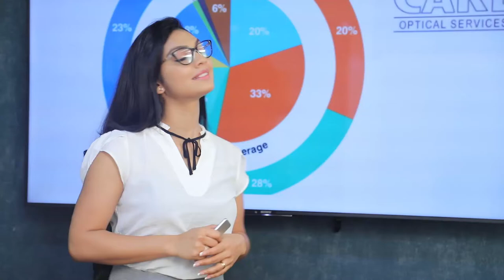වංචනික මුදල් වලට මොකද උනේ කියලා CID එක හොයන්න ඕනේ| Breaking.lk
වංචනික මුදල් වලට මොකද උනේ කියලා CID එක හොයන්න ඕනේ